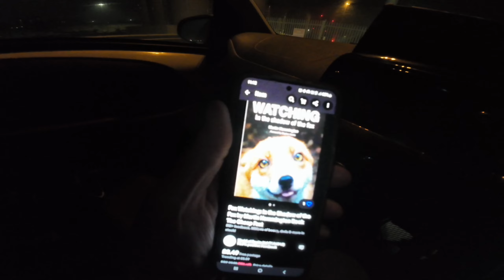7 March 2024